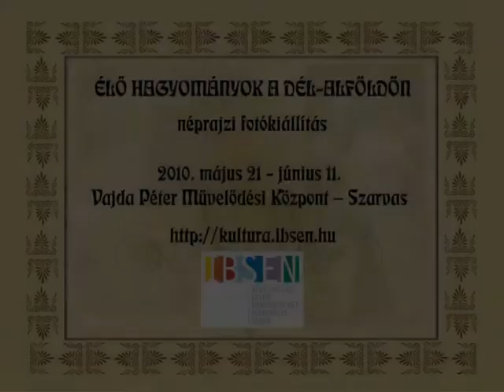Élőhagyományok a Dél-Alföldön - néprajzi fotópályázat.avi